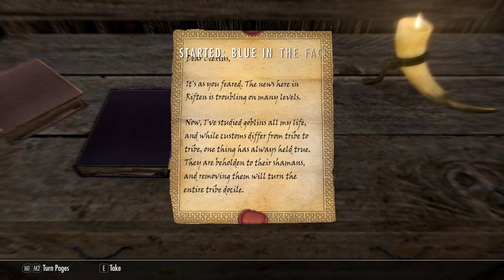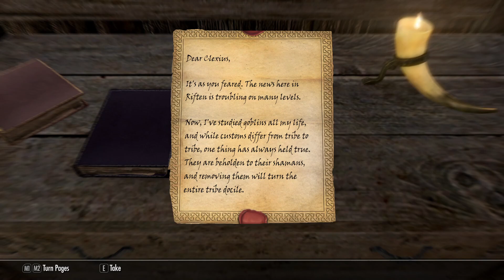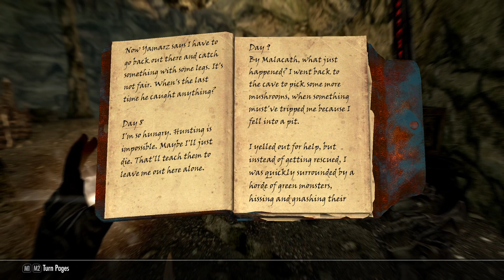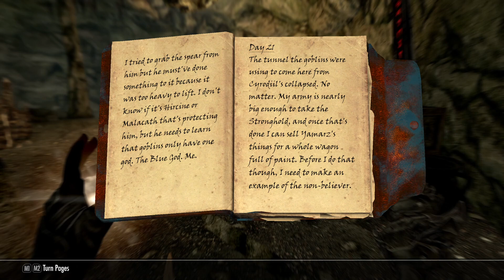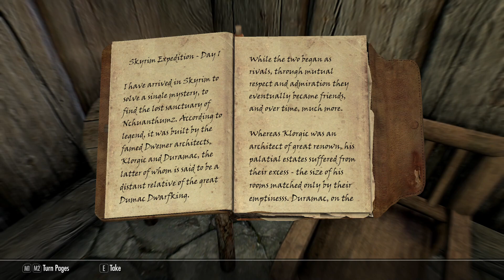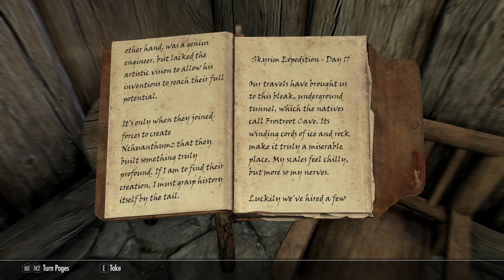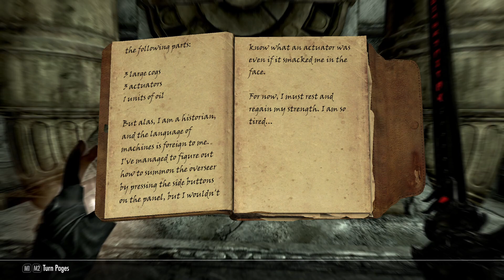Let's Play Skyrim's Creation Club Ep 24 - Smart Home